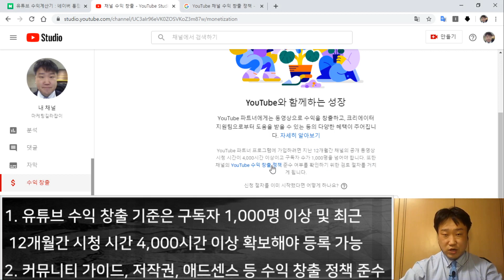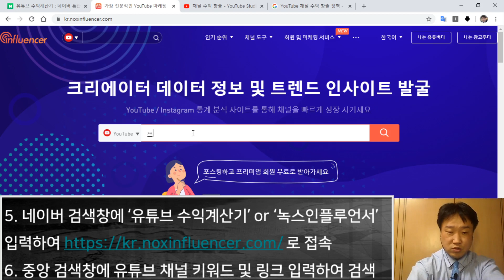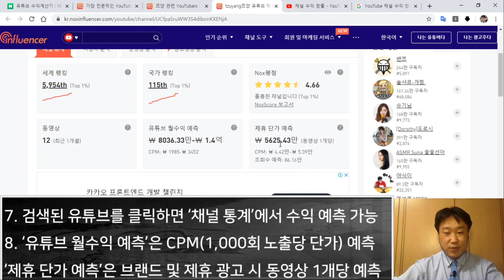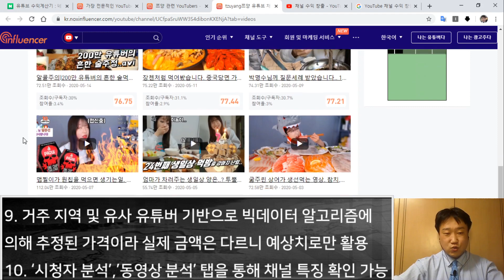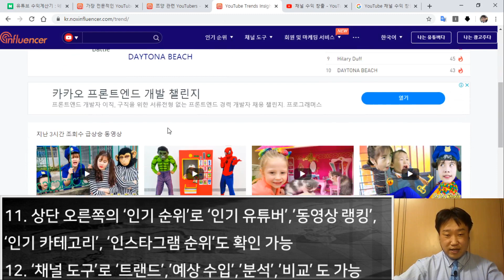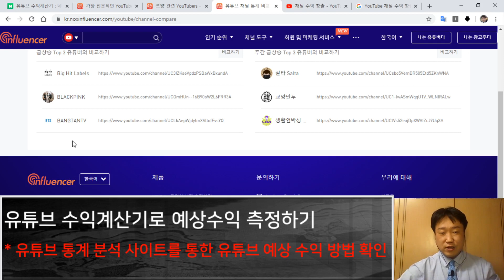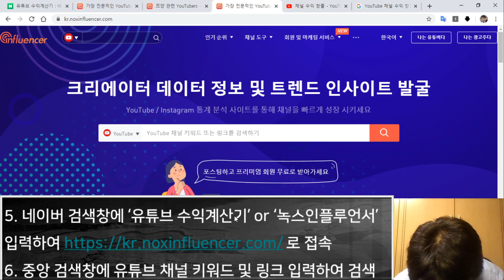유튜브 수익계산기로 예상수익 측정하기 - (마케팅팁)마케팅 길라잡이 5분 특강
유튜버 초보자로서 가장 궁금한 부분은
어느 정도의 수익을 올릴 수 있느냐일텐데요.
유튜브 통계 분석을 기반으로 예상수익을
추정해 볼 수 있는 사이트와 상세한 이용방법을
추정치라 해당 유튜버의 정확한 수익이라고는
할 수 없지만 어느정도인지는 예상할 수 있습니다.